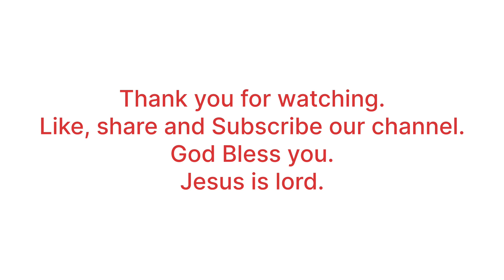The Function of Holy Spirit. पबित्र आत्माको कार्य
Holy Spirit leads you into truth. Ye shall receive power after that the Holy Spirit is come upon you.
Ye shall be witnesses unto me. Witnesses is that God hath given to us eternal life and this life is in his Son Amen